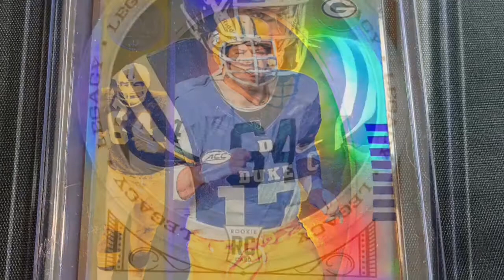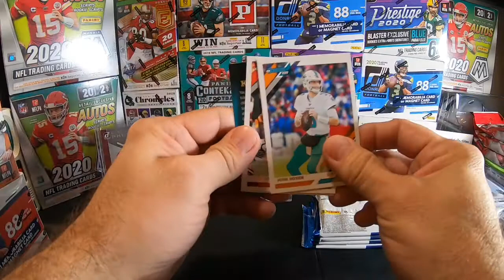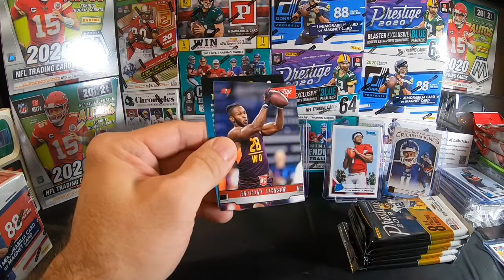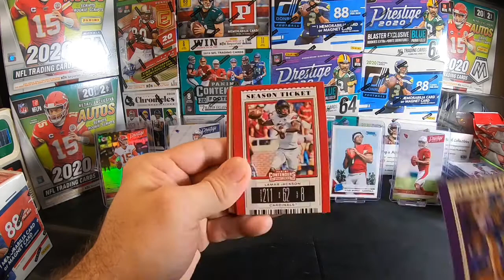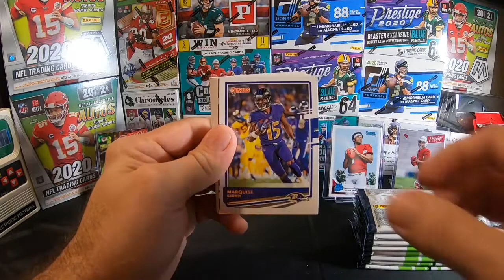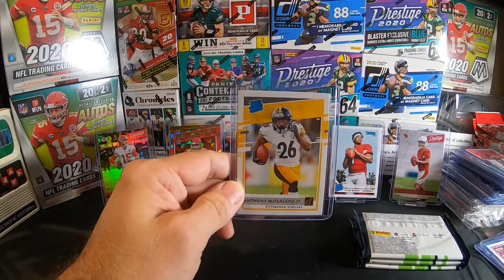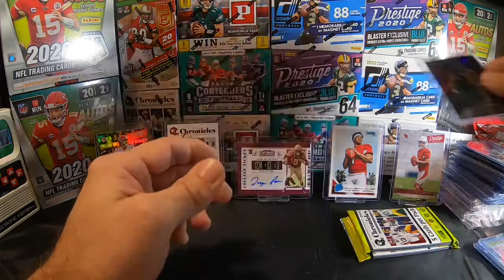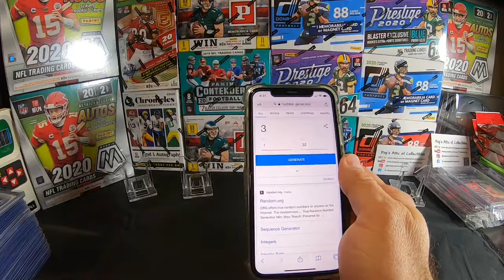Live Football Box Break- October 20, 2020 Chronices, Donruss, Prestige